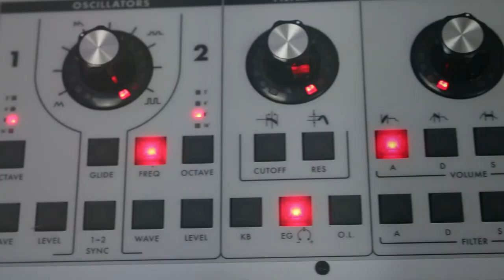ASK ME ANYTHING 049 | DOM KANE VLOG 077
Another AMA... This week I cover; Straw Bale Construction, Acoustic Treatment, Phase Issues in Electronic Music, IIR FIR Filters, Butterworth, DSP, Gain Staging, -10dB Inputs, Hardware Noise, Recording Moog, Panning Mixdown, Dolby Atmos vs 5.1 vs 7.1, Speaker Array, Podcasts, Manchester, and more... Ask me anything in the comments below, and I'll answer them in the next one :)

Dom Kane is a DJ and Producer signed to Mau5trap Records, a writer/composer for Universal, and sound-designer for the likes of Moog Synthesisers, FXpansion, Xfer, and Cakewalk to name a few.

The Kane Audio VLOG Series is a collection of small tips and tricks for music production, along with random discussion points from Q&A sessions, hopefully providing the viewer with a deeper insight to the workings of the electronic music industry.